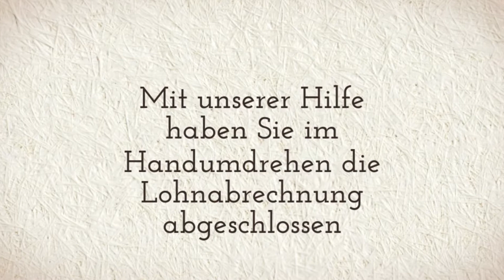Wolfgang Bode Steuerberater - digitale Lohnbuchhaltung digitale Finanzbuchhaltung in Kriftel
Unser Büro „Wolfgang Bode Steuerberater“ erstellt Ihnen die Steuererklärungen und überprüft die Steuerbescheide. Zum Ende eines Jahres muss ein Unternehmen sich mit der Gewinnermittlung, beschäftigen. Unsere Firma bietet Ihnen eine moderne, kostensparende digitale Finanzbuchhaltung. Mit unserer Hilfe haben Sie im Handumdrehen die Lohnabrechnung Ihres Unternehmens abgeschlossen. Des Weiteren erstellen wir die elektronische Versendung der Jahresabschlüsse und kümmern uns mit dem nötigen Know-how um die Unternehmensnachfolge, Existenzgründungen mit einer ausführlichen Existenzgründerberatung. Kontaktieren Sie uns gerne!

Wolfgang Bode Steuerberater
Bachstr. 20
65830 Kriftel

bode-steuerberater.de